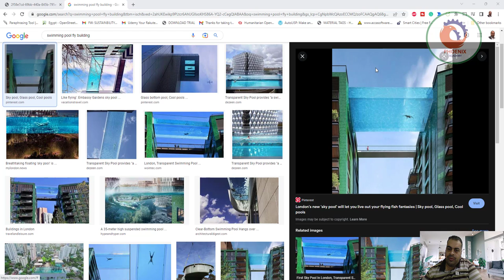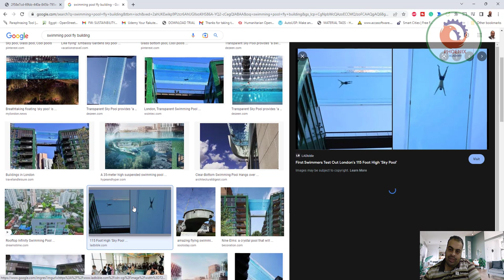صورة من اعصار ولاية فلوريدا الامريكية ال curtain wall او الواجهة الزجاجية متنفذة باتقان منع المياه ب